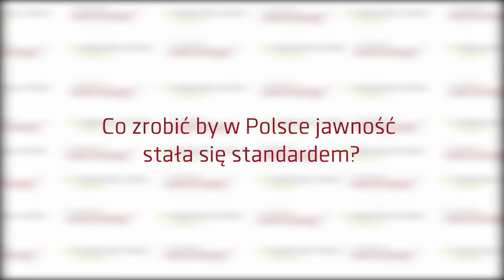Co zrobić by w Polsce jawność stała się standardem?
Michał Bernaczyk od 2019 r. pracuje na stanowisku profesora nadzwyczajnego na Uniwersytecie Wrocławskim. Zajmuje się problematyką konstytucyjnego statusu jednostki ze szczególnym uwzględnieniem prawa do informacji, wolności jej pozyskiwania i rozpowszechniania. Jest autorem oraz współautorem kilkudziesięciu prac (artykułów, monografii) z zakresu prawa konstytucyjnego i praw człowieka opublikowanych w Polsce i zagranicą.